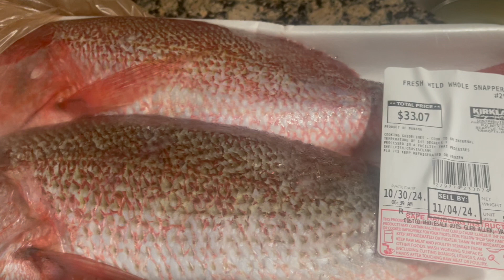Chemballi | Red Snapper Fish Curry With Grated Coconut | Kerala Style | Easy Kerala Fish Curry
Ingredients:
Chemballi / Red Snapper -  1 kg (clean and cut) ( I got this from Costco)

For grinding coconut:
Kashmiri chili powder - 1 & 1/2 tbsp
Spicy chilli powder - 1 tsp
Turmeric powder - 1tsp
Pearl onion - 2
Green chili - 6 -8 depends your spice level

For Seasoning:
Fenugreek powder - 1&1/2 tsp
Curry leaf - 2sprig
Coconut oil

Other things needed:
Kudampuli - 3 -4 big petals

Direction:
1. Clean, wash and cut chemballi or red snapper into desirable size.
2.Grind all the ingredients for grinding.
3.Heat a pot add ground coconut, enough water (maybe 2 &1/2 cup or less) , soaked kudampuli ,and salt mix them well and cover and bring to boil.
3.Once it started boiling add fish pieces into it.
4.Meanwhile you can fry all the ingredients for seasoning.(Watch video).
5.After 5 -7 minutes, depends on the size of the fish if it is big pieces give 10 minutes don't over cooked then add fried seasoning to it and cook 3 minutes.
6. Yummy Fish curry is ready to serve. And Enjoy!